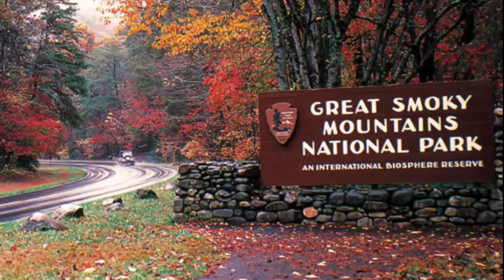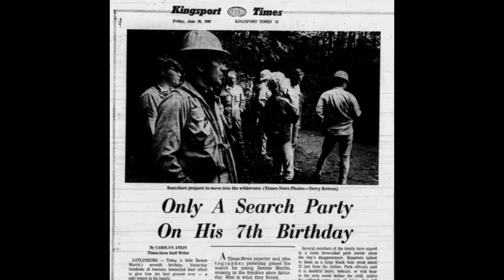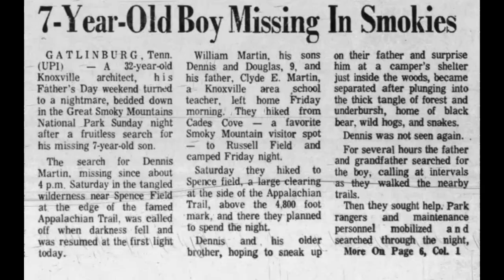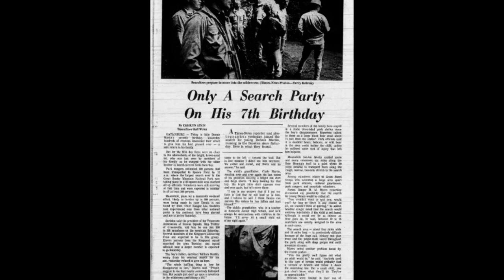Vanished in the Wild - Dennis Martin Mysterious Disappearance Smokey Mountains National Park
In this video, we dive deep into the mysterious disappearance of 6-year-old Dennis Martin in the Great Smoky Mountains National Park in 1969. Despite an extensive search effort involving hundreds of people, Dennis was never found. The case remains unsolved to this day, leaving many questions unanswered. Join us as we explore the details of the case, including eyewitness accounts, search efforts, and theories about what might have happened to Dennis. We'll also examine the impact of this tragedy on the Martin family and the National Park Service.

Rule The Wasteland MINI Survival Fishing Kit
The Best FULL Survival Fishing Kit on the Market